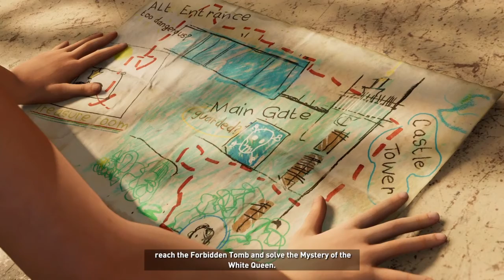I KNEW You'd Want Revenge 😬 - Shadow Of The Tomb Raider episode 3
I will be playing on the 2nd hardest difficulty (I forgot the name the game calls it) for the entirety of this walkthrough.